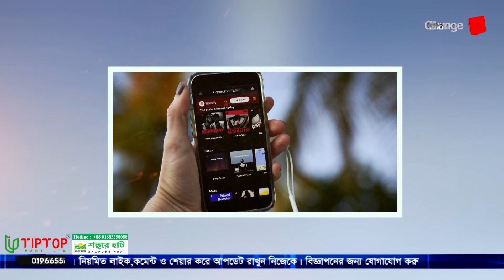রাশিয়ার কাছে মাথা নত করলো ইউরোপের ৪ দেশ ! । টুকরো খবর । Changetv.press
Our unique platforms are:

Youtube.com/changetvpress